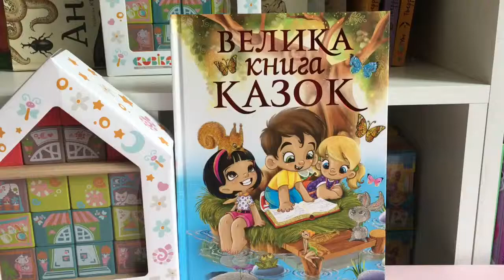9 вересня 2017 р.